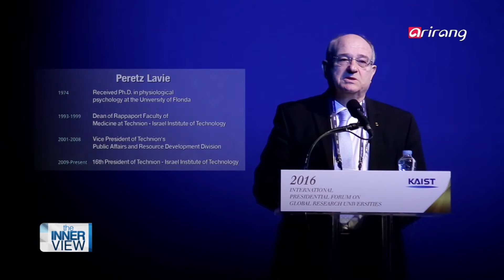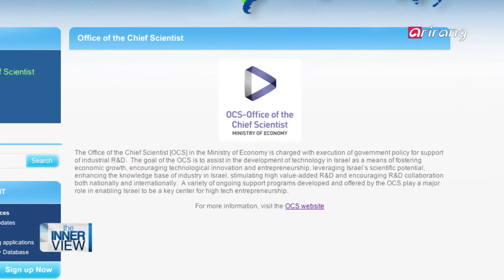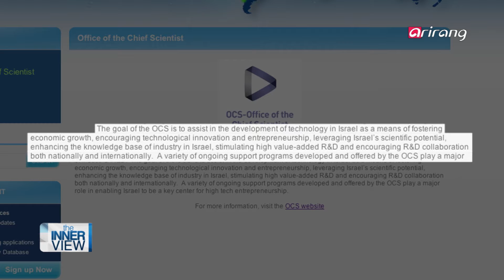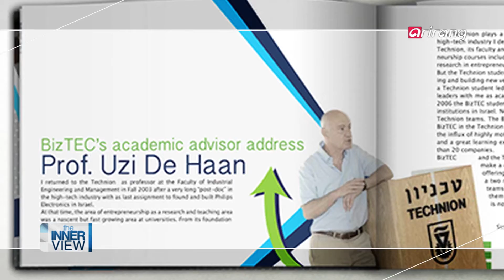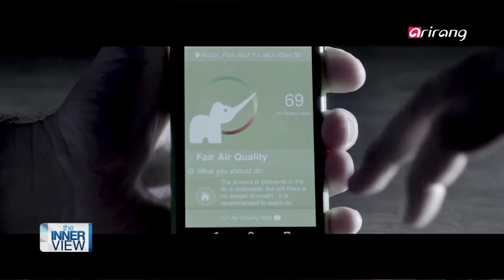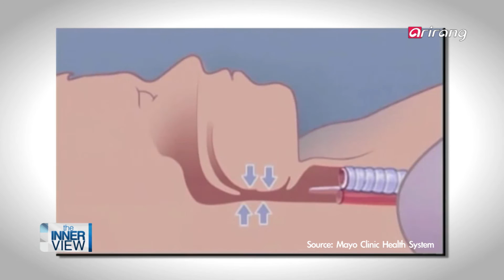The Innerview(Ep.203) Peretz Lavie, the President of Technion(창업 정신과 연구대학의 미래) _ Full Episode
[ Peretz Lavie, the President of Technion - Israel Institute of Technology((창업 정신과 연구대학의 미래) ]

Peretz Lavie is an expert in the psychophysiology of sleep and sleep disorders who has received the Sleep Research Award to the Best Sleep Researcher in Europe and the William Gruen Prize for Innovative Research among other awards.

He is also the President of Technion - Israel Institute of Technology, the first and foremost university centering on science and technology in the country. Since its establishment in 1912, Technion has been playing a pivotal role in national industrial development, and its faculty includes three Nobel laureates.

During our interview, Peretz Lavie explains the diverse cooperation programs aiming toward innovation and entrepreneurship, based on his keynote speech at the International Presidential Forum on Global Research Universities held recently in Seoul. He also speaks of how Technion's graduates founded and led companies to turn Israel into a start-up nation, as well as specific measures for attaining a creative economy. He also provides his insight on the future of venture companies and business trends during the fourth industrial revolution in addition to sharing his expertise in sleep medicine and sleep apnea.

Meet Peretz Lavie, who has been contributing to sleep research and nurturing young and innovative minds at Technion for decades!